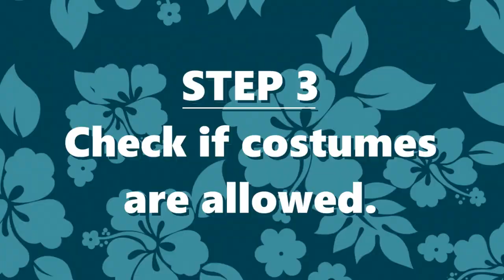How to Host Your Own Furmeet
I have no idea why I haven't really done a video on this topic yet! It's a perfect one!
♡Outro Song ▶️ Ocean Wading by Mezame9Music

FOLLOW ME FOR MORE CONTENT & BEHIND THE SCENES!